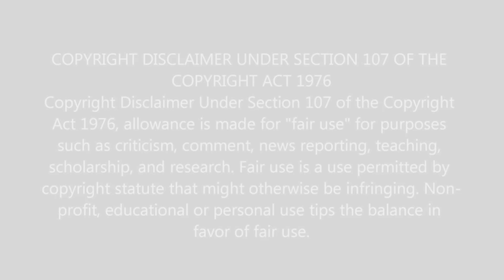First Time Hearing Daneliya Tuleshova -Tears of Gold Reaction Video-HOW CAN YOU BE THIS GREAT AT 14?